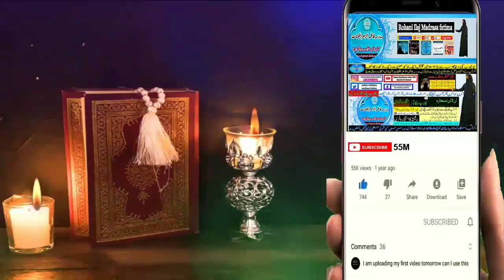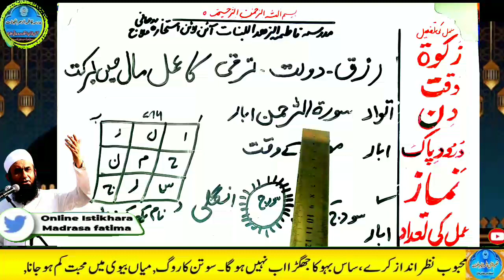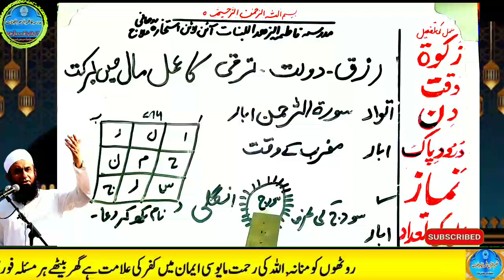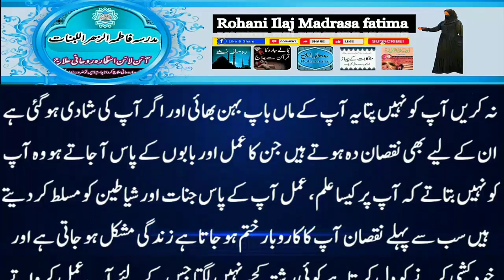Amir hone ka wazifa, daulat ka wazifa, rizq ka wazifa, wazifa for money, jab, pari, mokil ka amal